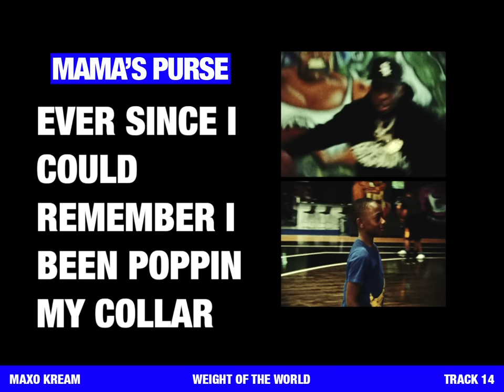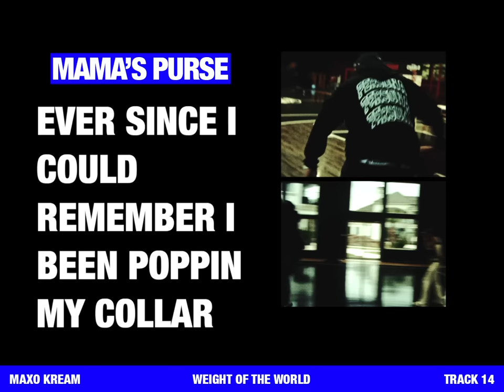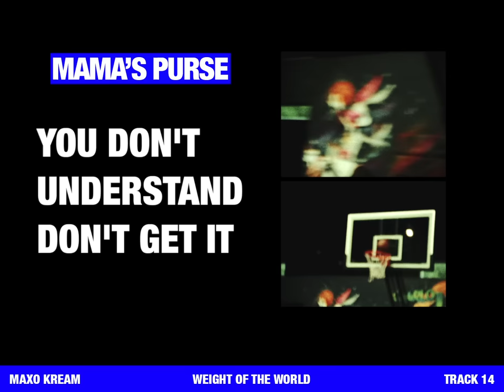MAXO KREAM - MAMA'S PURSE [OFFICIAL LYRIC VIDEO]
TRACK 14 MAMA'S PURSE

Produced by D Phelps, Diego & Coop the Truth
Written by Maxo Kream & reggie